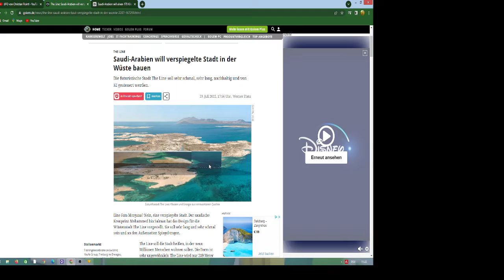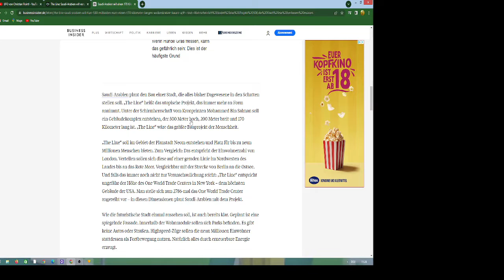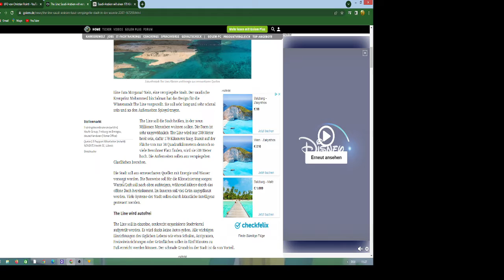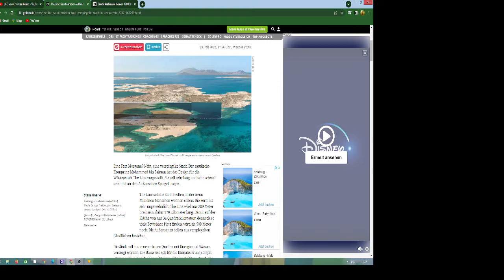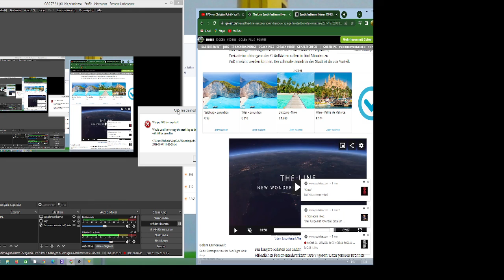The Line: in Saudi Arabien! 500 Milliarden Euro Projekt!??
Verspiegelte Stadt in der Wüste! Eigenes Mikroklima! The Line.